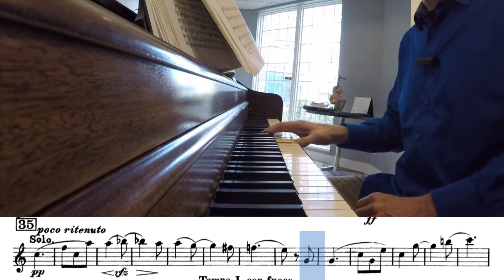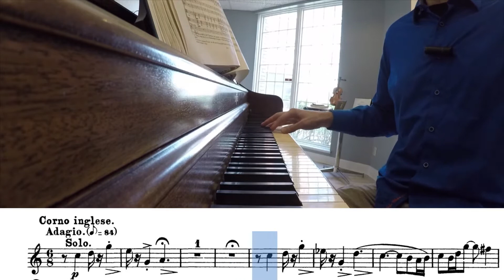Mark Russell Smith on Symphonie fantastique (Part II)